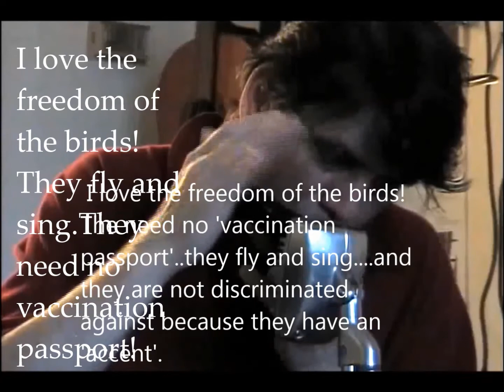Spread Their Wings And Fly Away by Virgil Hanganu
Birds fluffing their wings. Flying and vying for the food. Singing in delayed unison and in a natural way...quiet in tune.